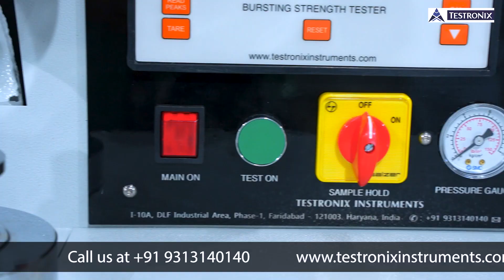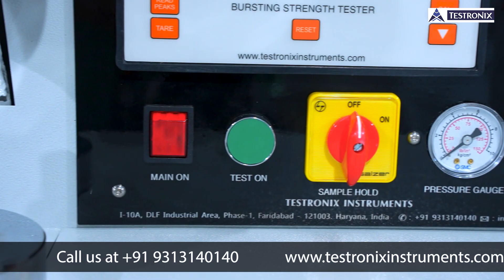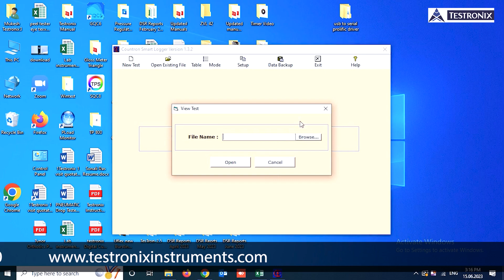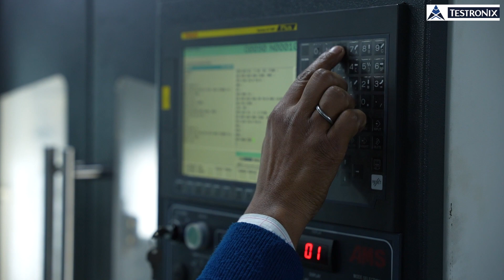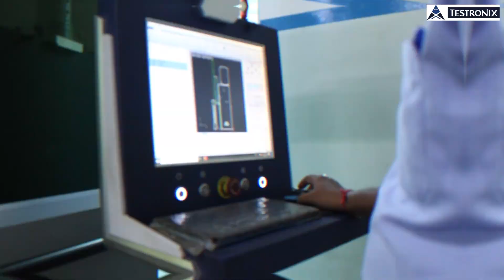How to Use Bursting Strength Tester Pneumatic Computerised Modal?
The bursting strength tester computer is manufactured by Testronix is one of the most popular instruments in the paper and packaging industry. Corrugated box manufacturers can use busting strength tester to calculate the busting factor.

The computerised model of the bursting strength tester helps in providing the user with computerised test reports. There is an option to calculate...

Or